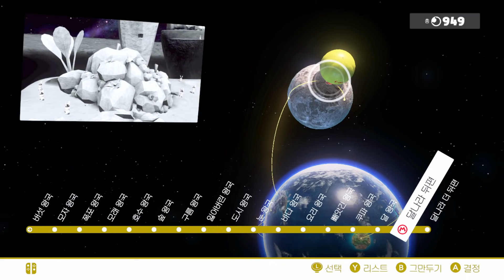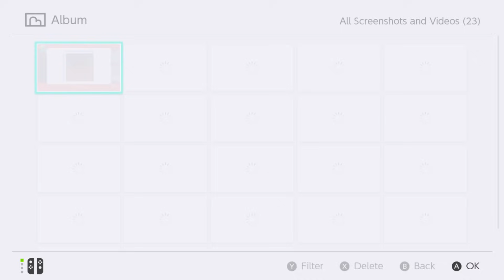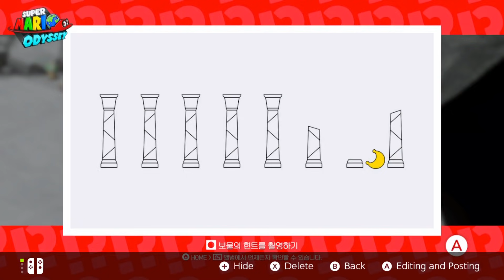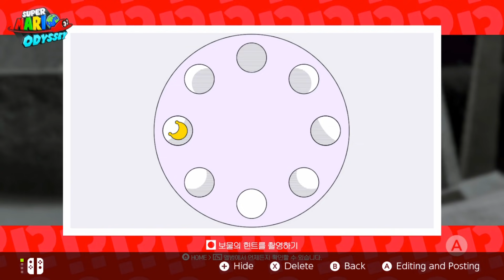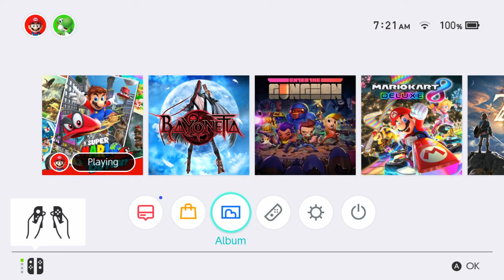[슈퍼 마리오 오디세이] 60화 토끼들이 걸어 놓은 보물 찾기 사진!! 전부다 찾아 버렸어요!! 다음은!! 달나라 뒤편이다!! 플레이 영상